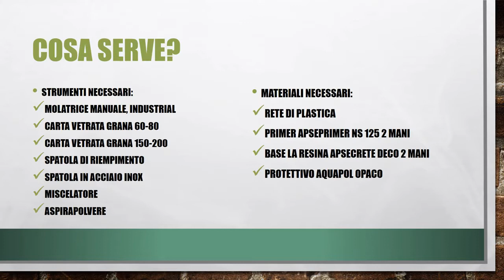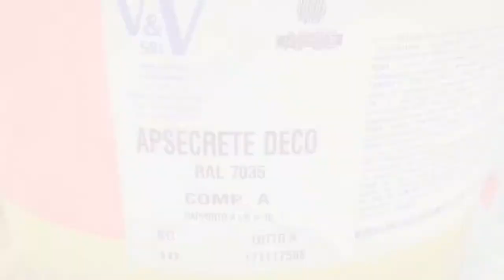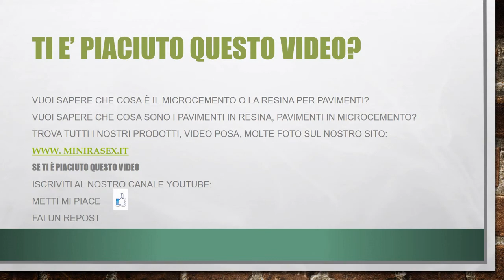Pavimenti in Resina Ufficio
✅ Pavimento in resina per uffici, negozi, centri commerciali.
Video mostra è l'applicazione della resina Apsecrete Deco. La posa è stata fatta nella città di Antegnate, in provincia di Bergamo, regione Lombardia, Italia nel 2017.
La nostra azienda vi offre l'opportunita unica di acquistare resine per pavimenti al miglior prezzo! Perche? Perche siamo un'azienda  produttrice e si puo acquistare direttamente da noi. Abbiamo una vasta gamma di colori e texture che permettono di creare il proprio design unico. Inoltre, da noi potete acquistare i servizi di manodopera per pavimenti e rivestimenti con effetto nuvolato. Nella nostra gallery sono visibili le foto dei progetti eseguiti e le recensioni dei nostri clienti sulla qualita dei materiali e del servizio di modo che possiate avere un'idea del risultato. Con noi otterrete servizio e qualita di alto livello!
► Se visitate il nostro showroom, potrete vedere i campioni dei pavimenti in resina, microcemento, cemento spatolato, nuvolato e comprendere la tecnologia della loro produzione in dettaglio. I nostri esperti vi prepareranno i singoli campioni in base alle vostre esigenze e richieste individuali.

✅ Contattare il produttore di materiali per pavimenti in resina, microcemento, bagni moderne in resina e microcemento:
Italia
24040 Ciserano (loc. Zingonia )BG
Via Brescia , 17
Timing:
00:49 - Applicazione il primer la resina epossidica Apsecrete Deco
01:20 - Applicazione la resina epossidica colorata Apsecrete Deco Fine con spatola
01:43 - Carteggiatura
02:09 - Applicazione il protettivo la resina Acquapol

Se vuoi imparare come applicare microcemento e resina, allora ti invitiamo di frequentare i nostri corsi posatori resine e microcemento, maggiori dettagli qui:

★ I nostri progetti realizzati ★

• Clicca sul pollice sotto il video!
• Lascia la tua opinione nei commenti!

Protagonista
Microcemento Minirasex